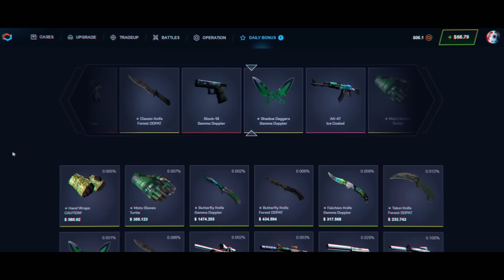EXCITING CS:GO PRO PLAYS IN OVERTIME 2022!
(Gamble responsibly!!!)